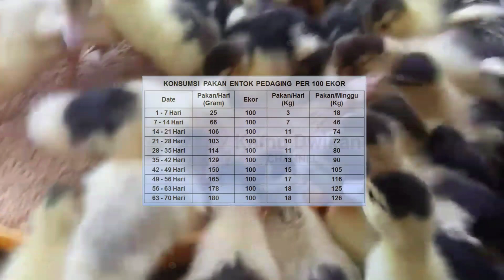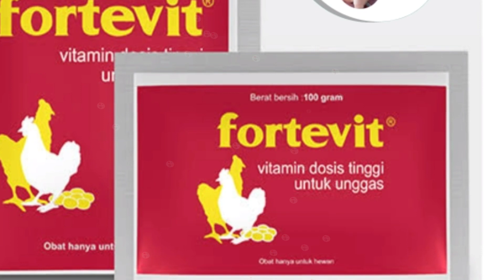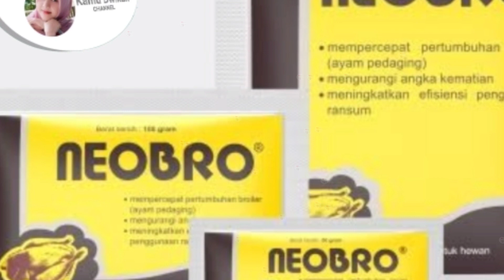Teknik Tercepat Ternak Entok Panen 55 Hari, Mantaaapp❗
Dapatkan informasi lengkap tentang teknik ternak entok yang paling efektif untuk mencapai masa panen dalam waktu hanya 55 hari. Temukan strategi pemberian pakan yang tepat, perawatan yang baik, dan trik masa brooding agar entok dapat mencapai bobot ideal. Pelajari langkah-langkah praktis untuk mengoptimalkan keuntungan dengan hasil panen entok yang laku di pasaran seharga 45 ribu per-ekor. Lihatlah bagaimana Anda dapat meningkatkan produktivitas usaha beternak entok dengan cara yang cepat dan efisien!